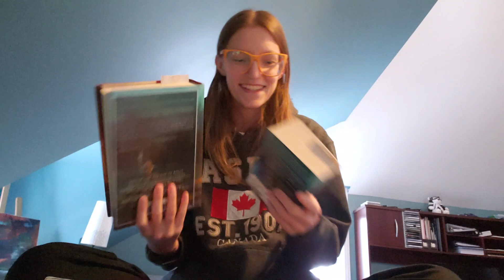Dec 14, 2023 Words of Radiance update with spoilers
A little update after reading for 30 minutes!  There are spoilers of course and I read chapters 9-11